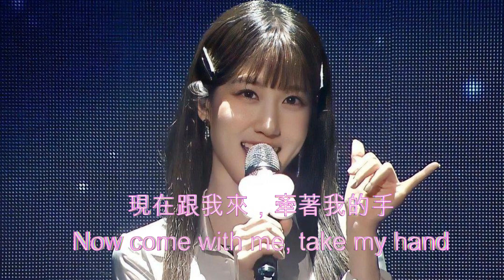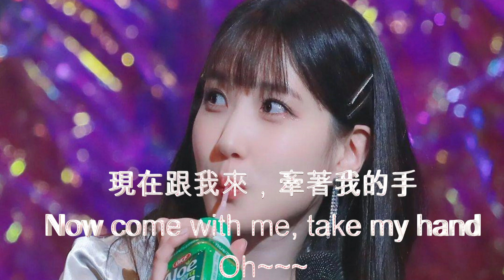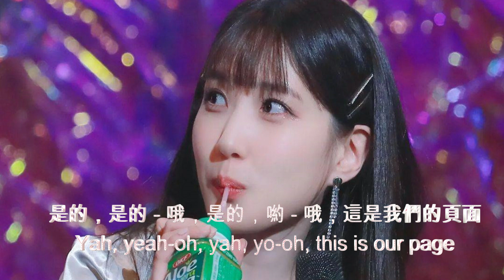朴恩斌 -Time Of Our Life 音檔版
翻唱DAY6--Time of our life

歌詞翻譯:
Hi~BINGO!!!
老實說，我會告訴你，我已經等了很久了
솔직히, 말할게 많이 기다려 왔어
我相信你也是
너도 그랬을 거라 믿어
每天看著日曆希望今天會到來
오늘이 오길 매일같이 달력을 보면서
老實說，對我來說，這一刻
솔직히, 나에게도, 지금 이 순간은
就像一場夢，我和你在一起
꿈만 같아, 너와 함께라
我今天準備了很多東西
오늘을 위해 꽤 많은 걸 준비해 봤어
關於你和我，其他的都放在一邊
All about you and I, 다른 건 다 제쳐 두고
現在跟我來，牽著我的手
Now come with me, take my hand
讓我們一起譜寫青春的美好篇章
아름다운 청춘의 한 장 함께 써내려 가자
我會用你的回憶填滿它（來吧！）
너와의 추억들로 가득 채울래 (come on!)
什麼都不用擔心 一切交給我
아무 걱정도 하지는 마, 나에게 다 맡겨 봐
這一刻可以再次過去
지금 이 순간이 다시 넘겨볼 수 있는
成為一頁
한 페이지가 될 수 있게
是的，是的 - 哦，是的，喲 - 哦，這是我們的頁面
Yah, yeah-oh, yah, yo-oh, this is our page
是的，是的 - 哦，是的，喲 - 哦，我們的頁面
Yah, yeah-oh, yah, yo-oh, our page
老實說，我會告訴你直到現在
솔직히, 말할게 지금이 오기까지
沒那麼順利
마냥 순탄하진 않았지
我也期待著今天的到來
오늘이 오길 나도 목 빠져라 기다렸어
老實說，你比我多很多倍
솔직히, 나보다도 네가 몇 배는 더
我相信一定很辛苦
힘들었을 거라고 믿어
謝謝你今天才忍耐
오늘을 위해 그저 견뎌줘서 고마워
現在跟我來，牽著我的手  Oh~~~
Now come with me, take my hand  Oh~~~
Oh~~~ Oh~~~ Oh
成為一頁
希望你出來玩得開心
Want you to come on out and have fun
希望我們擁有生命中的時光
Want us to have the time of our life
成為一頁
Hi~BINGO!!!